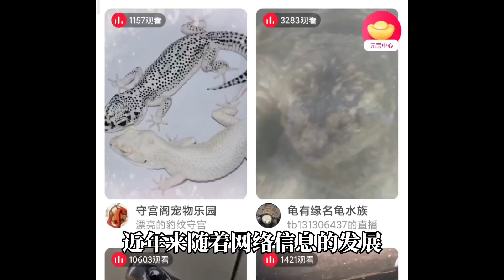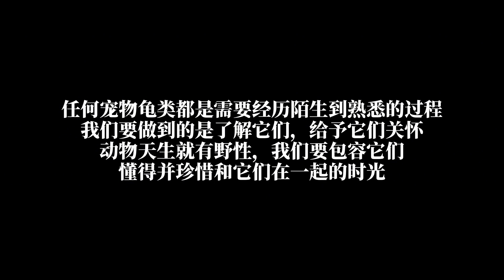【咬人的烏龜】哪些烏龜愛咬人 小心啊，一口就見紅！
養只龜，慢吞吞，一起過日子
分享養龜的知識以及有趣的故事~😋
跟你分享養龜的每一天！
跟著阿暴，一起養龜~